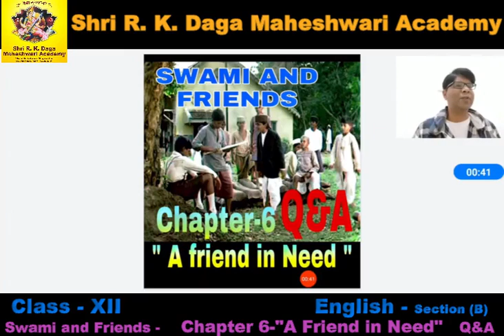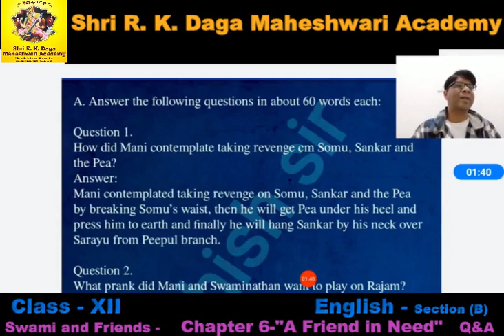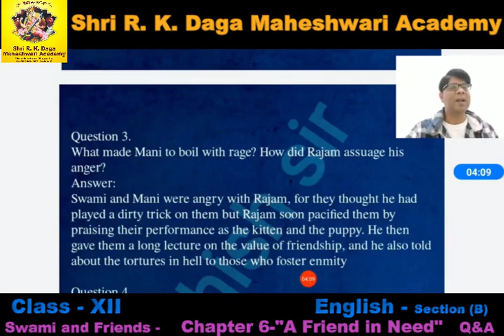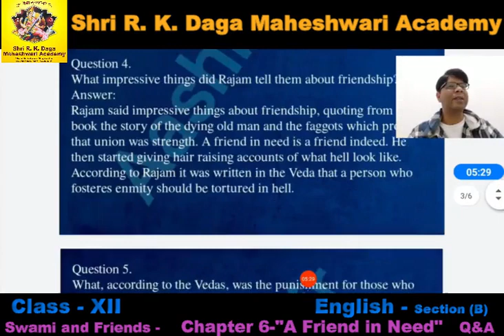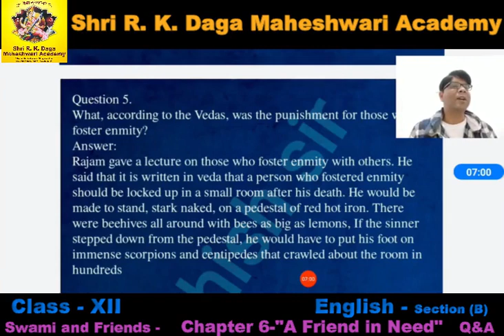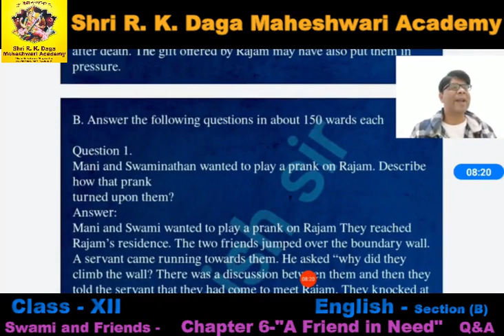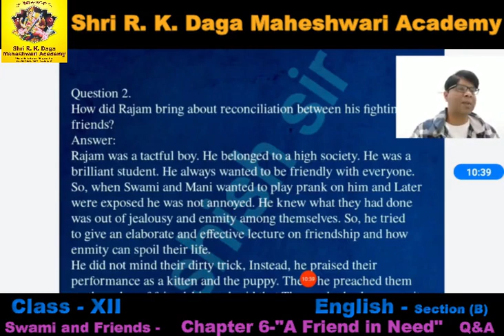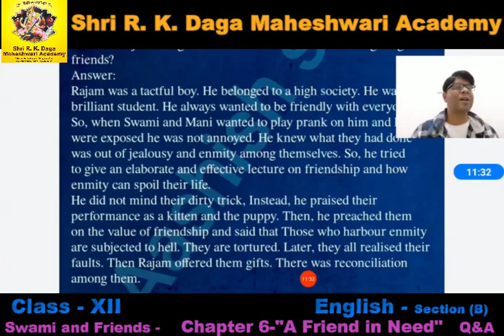Class 12 Section-B 'Swami And Friends' Chapter-6 'A Friend In Need'-Q&A